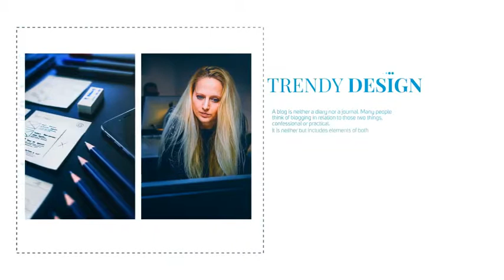Blog Opener | After Efects Project Files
Fast rendering